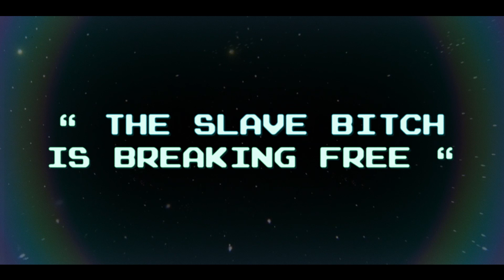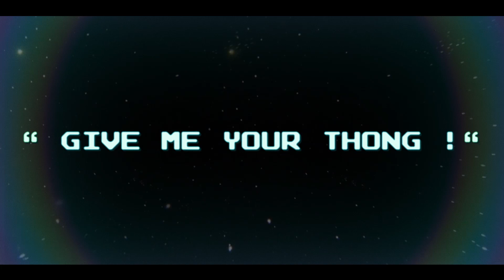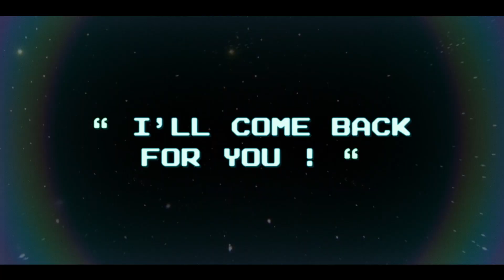Persha - Fallin' over ( Official video )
"Fallin' over" taken from Persha Debut EP,  OUT NOW !